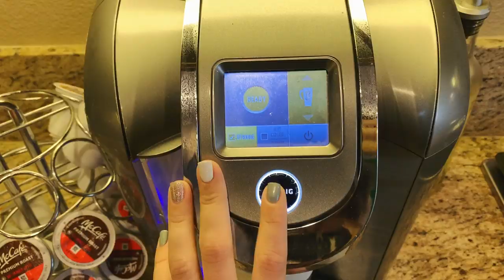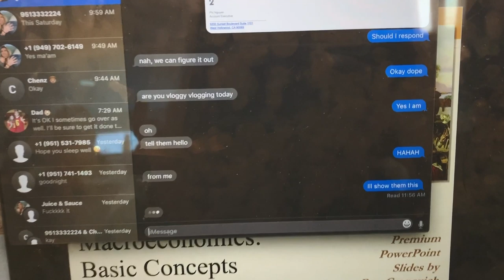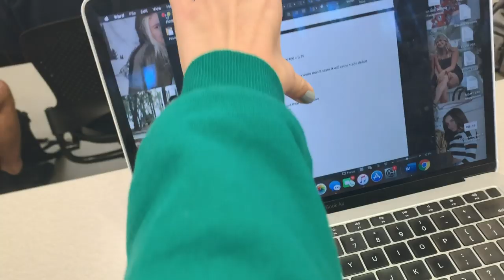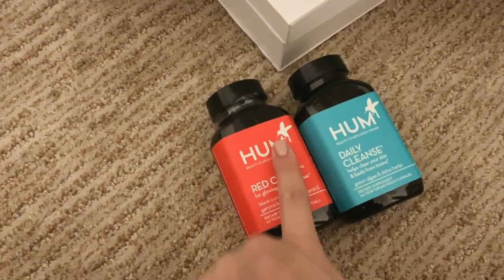My Night After A Full Day Of School | Vlogmas Day 3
Complimentary From Hum gifted me

Follow Me~
Thank You For All Your Constant Support With Past And Future Videos! ♡ Xoxo, Sarah
Fun Stuff~
♡❁ misc
+ canon rebel t6i
+ 20 yr
Youtubers That Inspire Me
+ Alisha Marie
+ Miss Remi Ashton
+ Tara Michelle
+ Adelaine Morin
+ Morgan Adams
+ Jenna Marbles
+ The Try Guys
+ Shane Dawson
+ Kian Lawley
+ JC Caylen
+ Bobby Mares